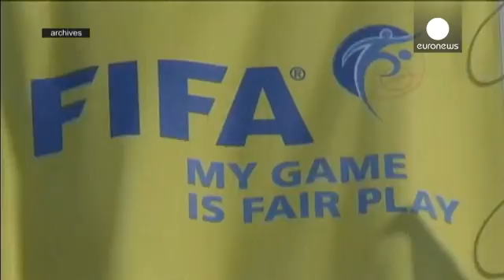EE.UU. acusa de corrupción a 16 directivos de la FIFA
La nueva acusación atribuye a los imputados "continuo abuso" de su posición en la FIFA para enriquecimiento propio.

Entre los acusados está el presidente de la Confederación Brasileña de Fútbol, Marco Polo del Nero, su predecesor, Ricardo Teixeira, y el ex presidente de Honduras, Rafael Callejas que ahora ejercía como presidente de la comisión de Mercadotecnia y Televisión de la FIFA.

La fiscal general estadounidense, Loretta Lynch, fue firme y terminante al referirse a los directivos de la FI…